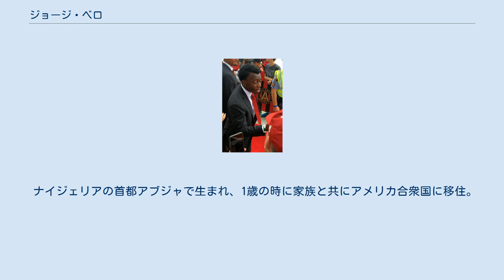ジョージ・ベロ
ジョージ・ベロ（George Bello、2002年1月22日 - ）は、ナイジェリア出身のプロサッカー選手。
メジャーリーグサッカー・アトランタ・ユナイテッドFC所属。
 アトランタ・ユナイテッドFCのアカデミー出身。
2017年6月、チームメイト2人と共にクラブとホームグロウンプレーヤー契約を結んだ。
この契約は2018年シーズンから有効となる。
2018年3月31日、リザーブチームのアトランタ・ユナイテッドFC 2の試合に出場しプロデビューを果たした。
9月2日のD.C. ユナイテッド戦でトップチームデビュー。
10月6日のニューイングランド・レボリューション戦でプロ初ゴールを決めた。
 ナイジェリア生まれであるが、幼少期からアメリカに居住していたためアメリカ合衆国代表でのプレーを選んだ。
 2019年10月、ブラジルで開催されたFIFA U-17ワールドカップにU-17代表の一員として参加した。
同大会では2試合に出場したが、チームはグループステージ敗退に終わった。
 ナイジェリアの首都アブジャで生まれ、1歳の時に家族と共にアメリカ合衆国に移住。
ジョージア州ダグラス郡のダグラスビルで育った。
 父親はアマチュアのサッカー選手だった。